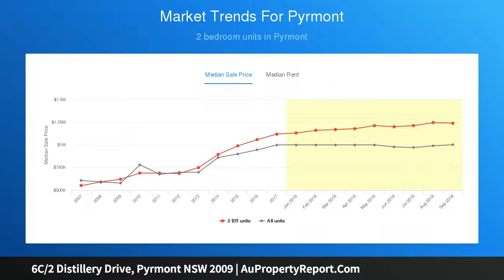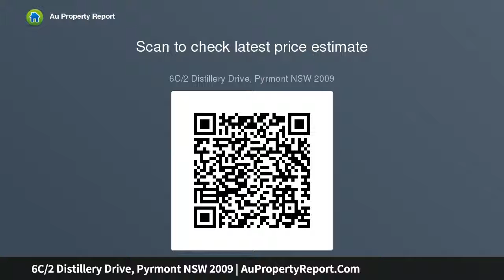6C/2 Distillery Drive, Pyrmont NSW 2009 | AuPropertyReport.Com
6C/2 Distillery Drive, Pyrmont NSW 2009
Property Type: apartment
Bedrooms: 2
Bathrooms: 2
Car Space: 1
Sophistication &amp; refinement with sparkling views